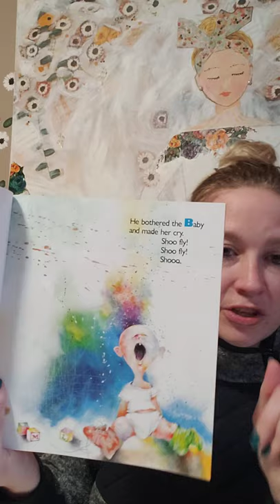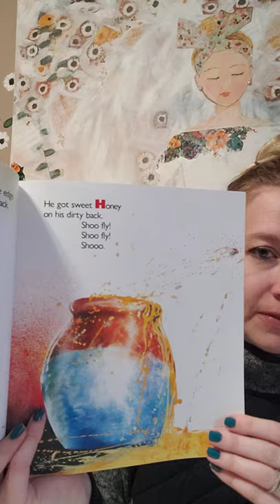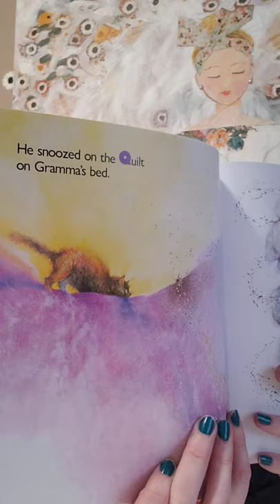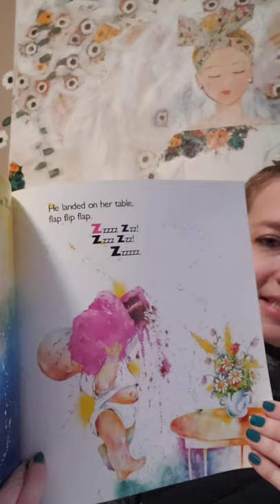Old Black Fly K-3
Sing along with me while the fly gets in all kinds of trouble